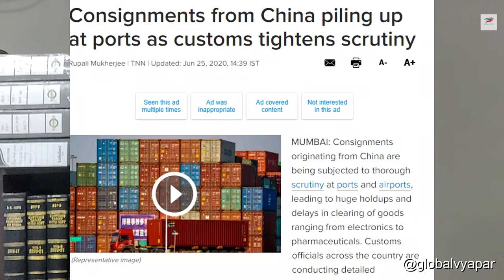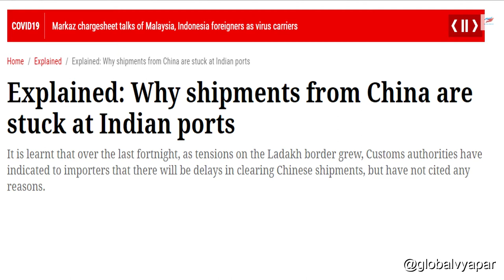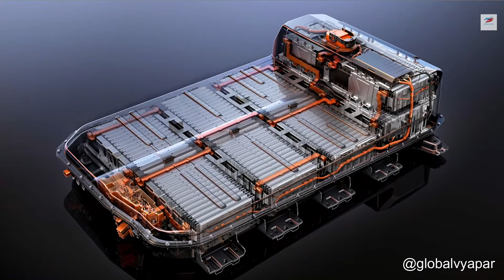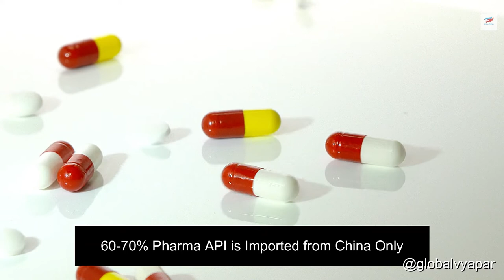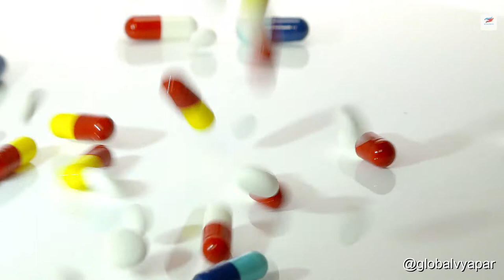Why Chinese Shipments are Stuck at Indian Ports | अंदर की बात Customs Broker के साथ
Why Chinese Shipments are Stuck at Indian | अंदर की बात Customs Broker के साथ

How To Apply IEC Code Online | IEC ऑनलाइन आवेदन कैसे करें | DGFT | How to Start Import Export Business In India